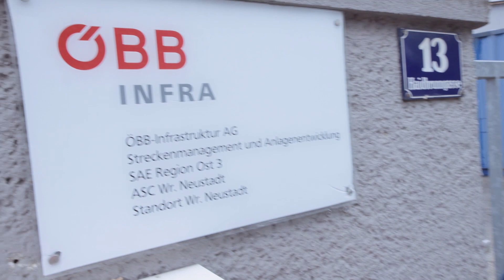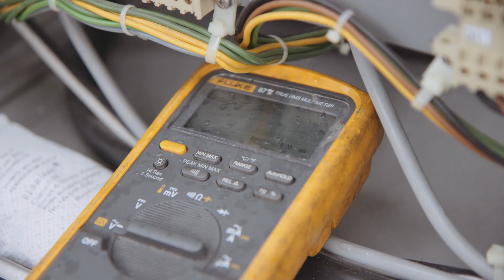ÖBB Jobs mit Sinn: Signalwerkführer beim Sicherungsdienst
Als Signalwerkführer beim Sicherungsdienst ist Julius für die Sicherheit und Verfügbarkeit von Weichen, Signalen und Eisenbahnkreuzungen zuständig. Mit ihrer abwechslungsreichen Tätigkeit sorgen unsere Signalwerkführerinnen und Signalwerkführer für einen fließenden Zugverkehr. Mehr Infos zu unseren Jobs mit Sinn gibt es